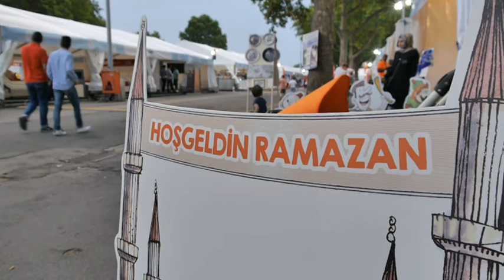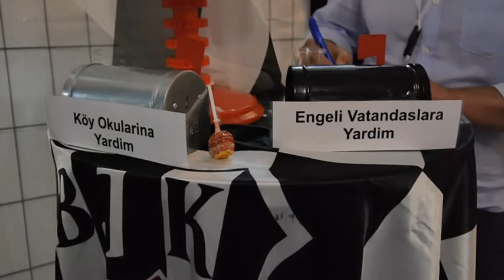Mannheim'daki Ramazan Festivali'nden çok özel görüntüler!